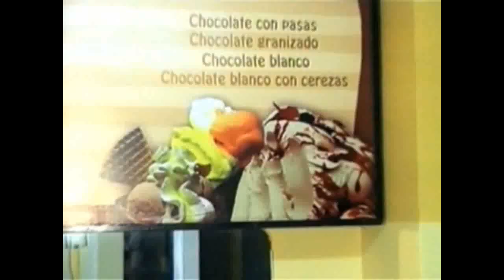todogolf 22-03-10 (2).mp4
Programa TodogolfTV que se emite por Canal 12 de Cablevision en Bahia Blanca. Resumen de esta parte: Consejos de David Leadbetter  -  Imágenes Pago Chico.